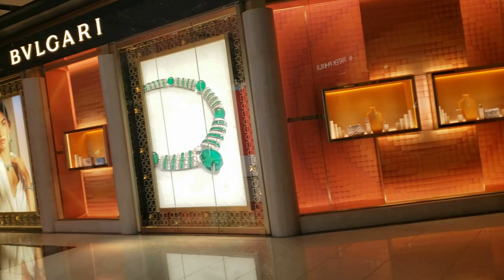BON VIVANT IN THE HEART OF METROMANILA - BEST SHOPPING EVER, Jun Battad Vlog#2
Opulence, Premium Fashion, Luxury bags & Accessories, Prestigious luggages luxury leather, De Luxe Jewellery, Brillant Timepieces
You'll find them all here Makati, in the heart of MetroManila